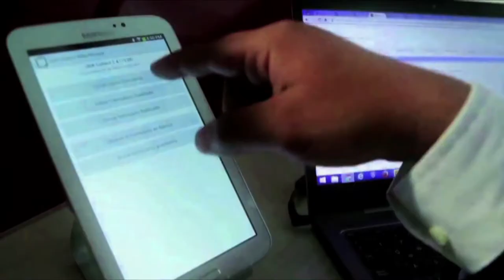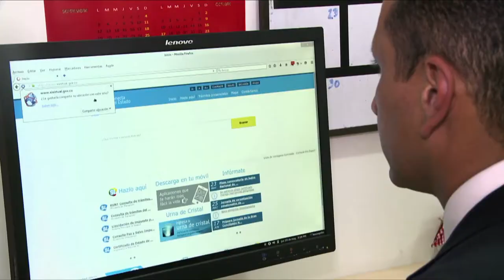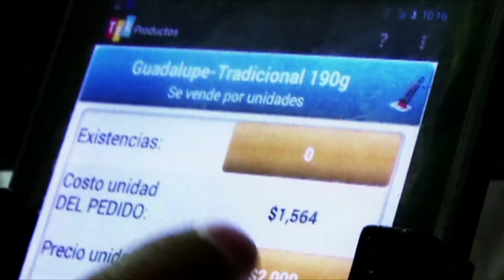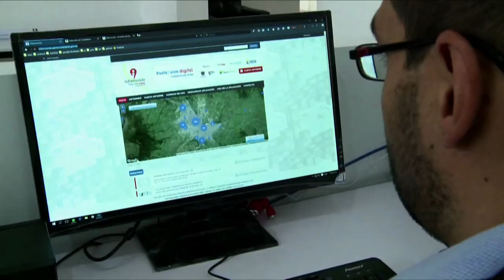¿Qué son los científicos de datos?| ViveDigitalTV N1 C29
Conoce en qué consisten los datos abiertos, quiénes los utilizan y qué son los científicos de datos, una de las carreras más prometedoras del futuro.